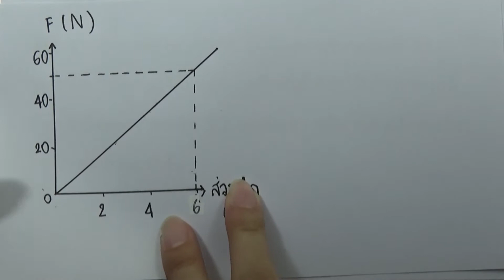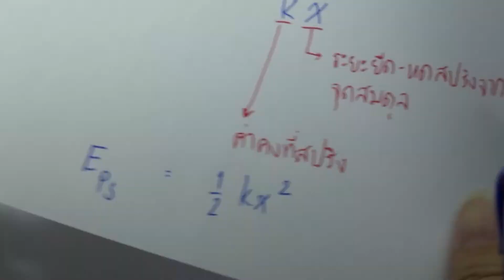โจทย์ฟิสิกส์ ม.ปลาย : งานและพลังงาน ข้อ70